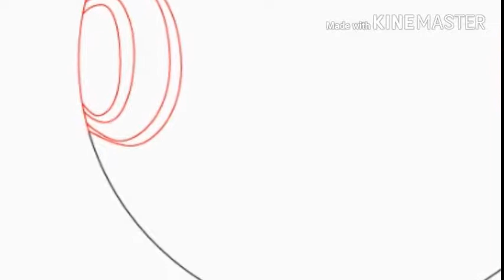Comment dessiner Le fot ball ( Germany 2006)